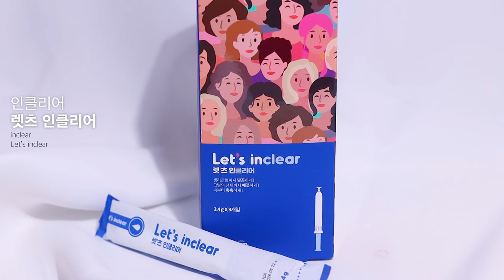재구매템 가득! 올리브영 추천템 (쿨톤 틴트 / 실리콘 바디 브러시 / Y존 케어템 / 톤업크림) | 클레어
나인위시스
비건 화이트 톤업 크림
9wishes
Vegan white tone up cream

Y.N.M
허니 립밤
Y.N.M
Honey lip balm

캔디 허니 립밤
라이트 핑크 / 오렌지 레드
Candy honey lip balm

내추럴 멜팅 허니 립밤
Natural melting honey lip balm

컬러그램
쥬시 퐁당 틴트
01 딸기둥절
Colorgram
Juicy drop tint 01
무상제공

컬러그램
탕후루 탱글 틴트
03 청량쿨숭아
Colorgram
Fruity glass tint 03
무상제공

키핀터치
젤리 립 플럼퍼 틴트
샹그리아
Keepintouch
Jelly lip plumper tint sangria

해서린
스팟 케어 패치 키트
Hatherine
Spot care patch kit

비비또
실리콘 빅 클렌징 브러쉬
BBTTO
Big cleansing brush

인클리어
렛츠인클리어
inclear
Let’s inclear